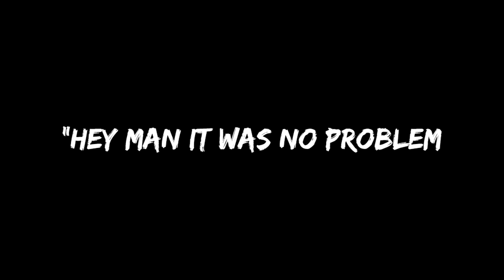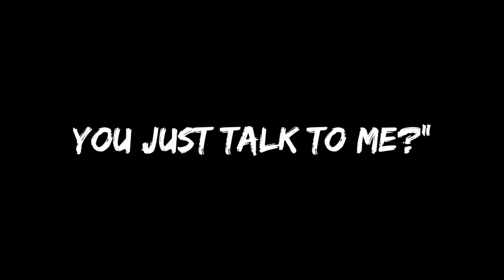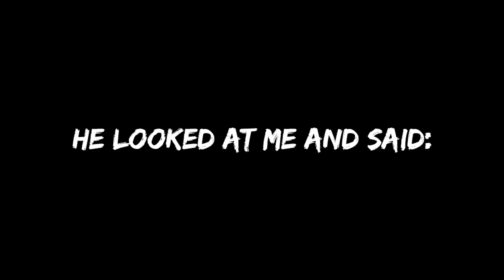Tristan Sahadeo: The Bunny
This song was an experiment to learn more about vocaloid and making music in general. I've been researching music theory, and I was putting some of what I had learned into practice. the lyrics is just something I made up on the spot.